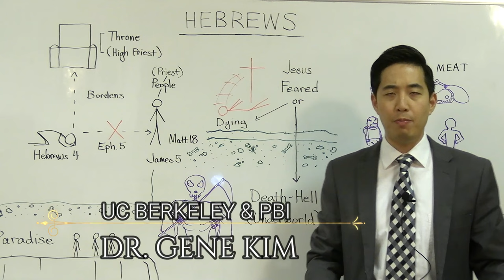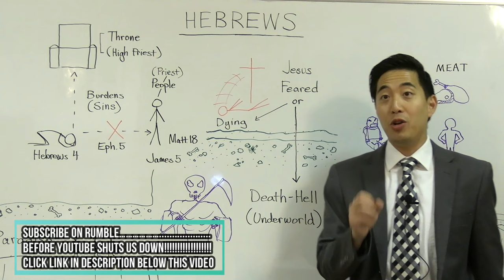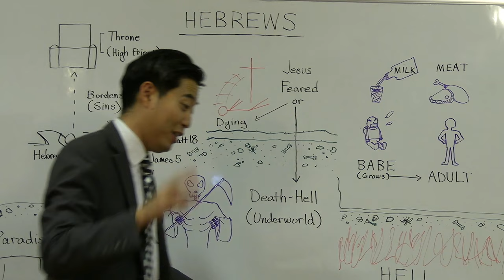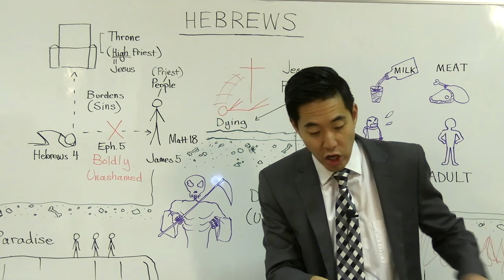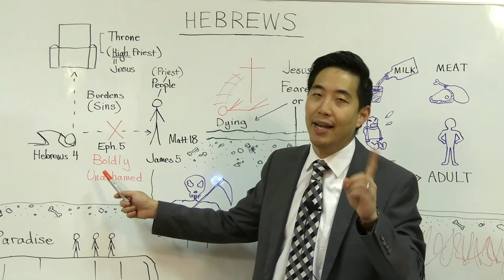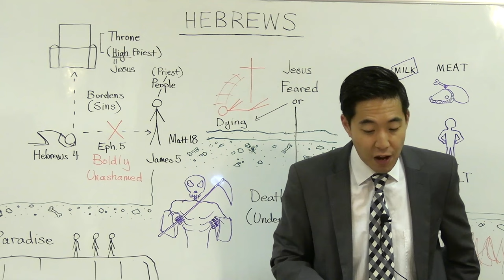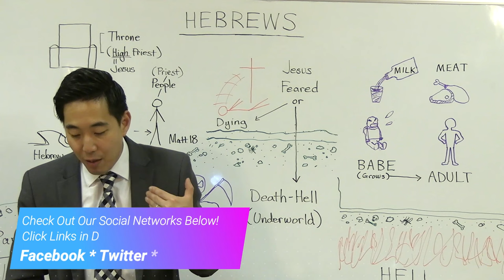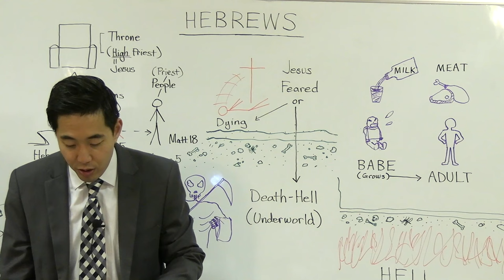Jesus Was CRYING AND AFRAID to Die? (Hebrews 4:15-5:9) | Dr. Gene Kim